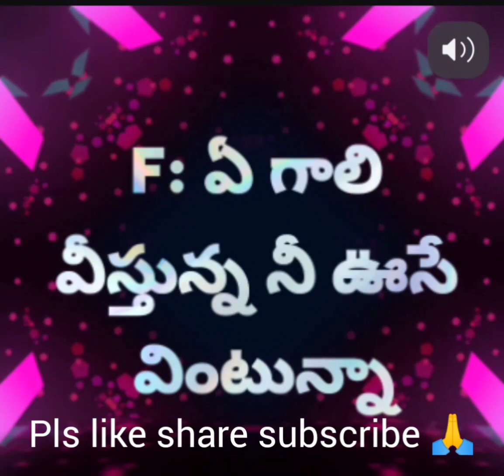ye chota nuvvuna.... song cover